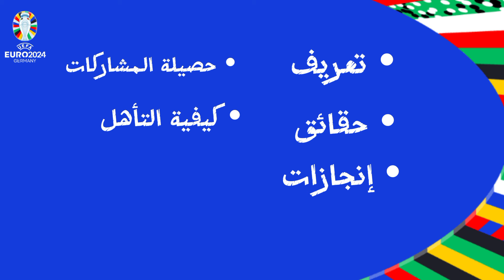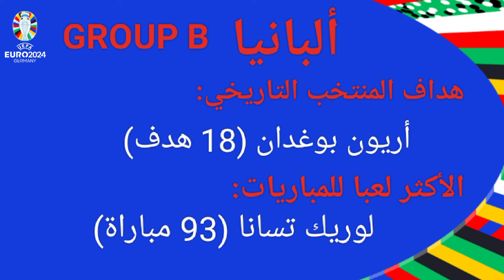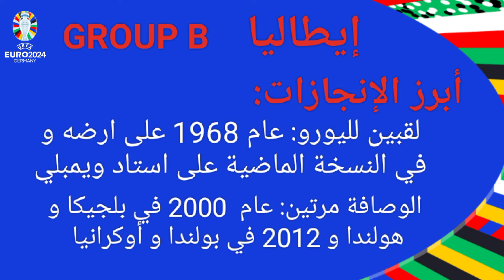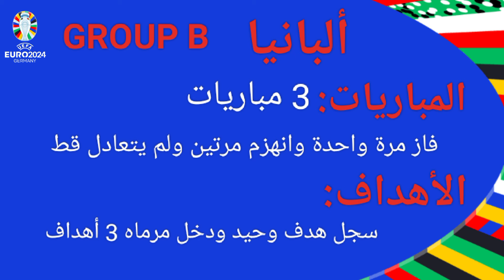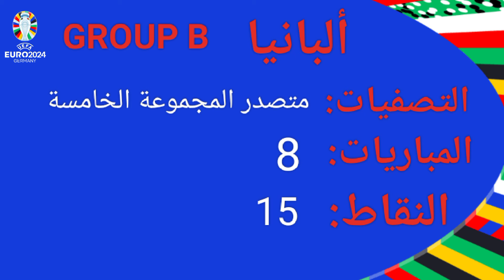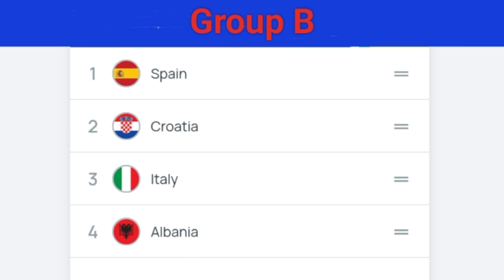بداية مهمة البقاء على قيد الحياة 🤯 تقديم شامل لمجموعة الموت في اليورو 🔥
التعريف بمنتخبات المجموعة الثانية في اليورو ⚽
عرض حقائق و احصائيات هته المنتخبات 🔎
حصيلة مشاركاتها وأبرز انجازاتها عبر تاريخ البطولة 🏆
و كيف تأهلت لليورو 🤔
قراءة وتحليل لفرق المجموعة 📝
توقعنا للفرق المتأهلة للدور المقبل 🔥

مقدمة (00:00​)
منتخبات المجموعة الثانية (01:11)
حقائق (01:32​)
إنجازات (03:47​)
حصيلة المشاركات (04:52)
كيفية التأهل (05:51​)
قراءة وتحليل (06:31)
توقعات (07:55)
خاتمة (08:59)